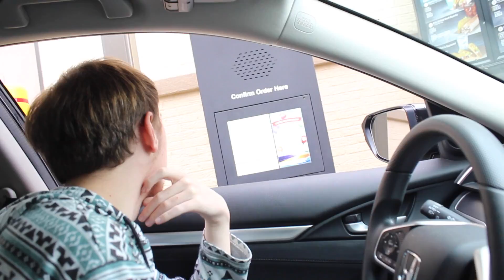The Greek Mac Hack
An instructional video on how to hack the McDonald's Greek Mac. Made with my boyfriend Josh.